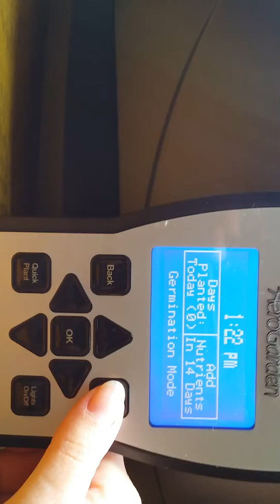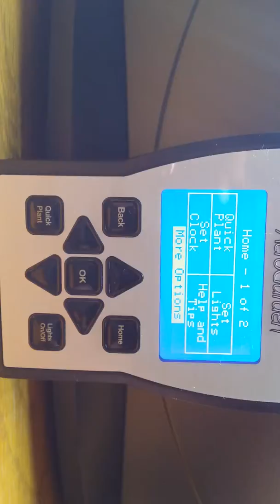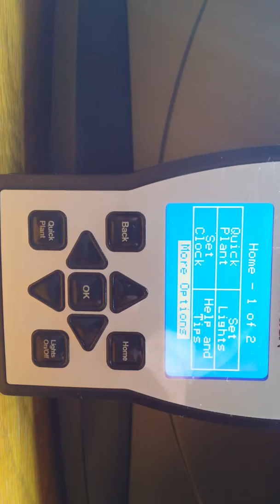AeroGarden ULTRA LED Computer Malfunction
So when I got my AeroGarden ULTRA LED from costco, at first everything was going great. I put it together, it did everything it was supposed to. However hours later it started to malfunction. It went into a weird frits where it started to suddenly run through the menu picking options and such. Went nuts until I unplugged it to try and reset the computer. However then nothing would work but the up button and that didn't do anything except have the menu go down one then back up to the top selection. Outside of beeping occasionaly that's all it did. Just before going to bed I gave it one final try and suddenly the buttons worked. I figured that maybe it had some sort of delay in registering button presses and all the ones it had not registered before and I had to press again, suddenly registered. I had sent a message to AeroGarden customer service, and they got back to me the next day pretty quick, however I THOUGHT I had it fixed, so I told them that it seemed to be working now. They were really nice and willing to have me send them the faulty one for a replacement, but told me taking it back to Costco would probably be the quicker and easiest  way for me to do it. Basically they left the decision up to me. However I thought I had it fixed, well I came home today to THIS issue that's in the video above. Needless to say I took it back to costco and got a new one which is working wonderfully and not a single issue from it. I sent this video to their customer service department so they could see, since they informed me they had never heard of an issue like this before. In this video it kept trying to press the down button. I'm half convinced it was actually possessed. lol.

Regardless of the issue though I got it resolved, every product is going to have duds from time to time. Between Costco and AeroGarden as a company it was handled wonderfully in the customer service department and I'm still very excited and happy with my new AeroGarden.